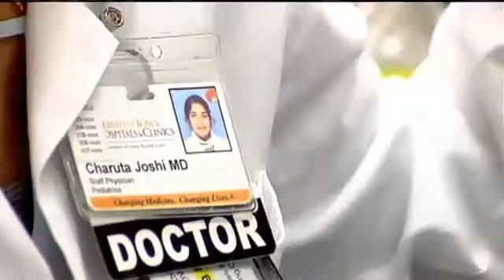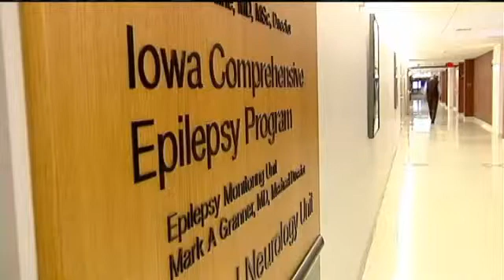Medical Marijuana: Stories of Hope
YOUR DESCRIPTION HAS REACHED THE LIMIT OF CHARACTERS ALLOWED AND WAS CUT. IOWA CITY, IA (CBS2/FOX28)- The discussion in Iowa about medical marijuana is growing on several fronts. The governor's saying he's open to allowing families who struggle with epilepsy to travel to neighboring Illinois to obtain cannabis oil, possession of which he legalized last year.  Senate democrats will move legislation this year to allow for production and distribution here. And now, there is scientific testing being done in the Corridor to determine the oil's actual effectiveness.

It will be a multi-center, multi-national scientific study, explains Doctor Charuta Joshi, the principal researcher in a clinical trial at the University of Iowa